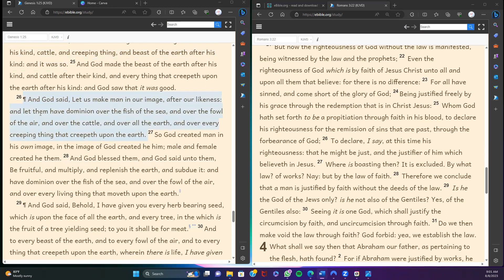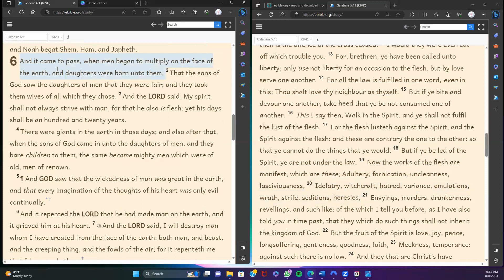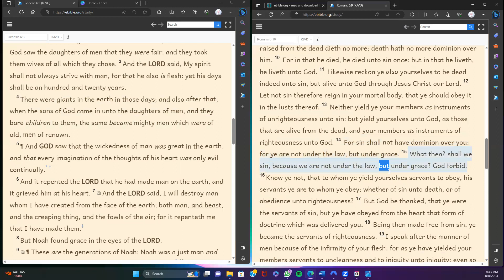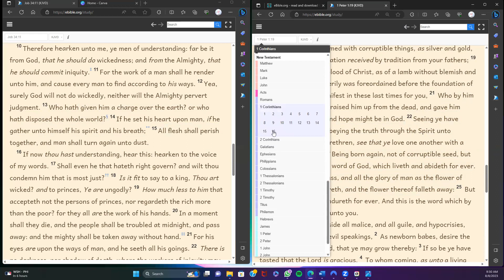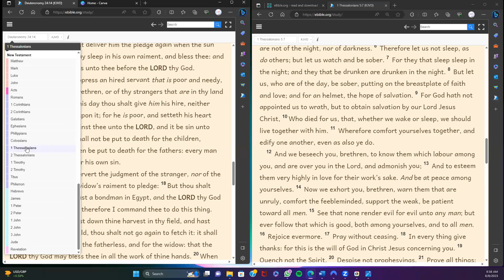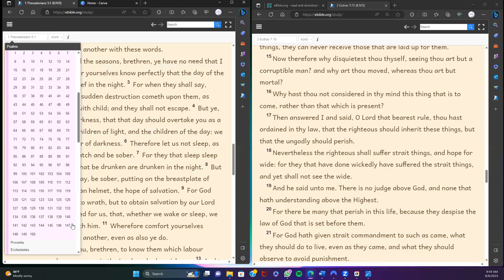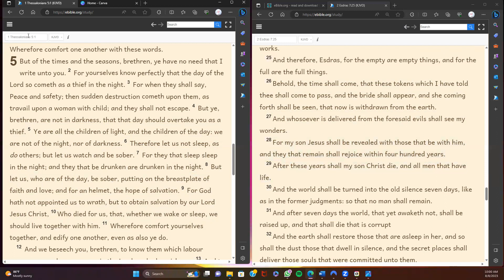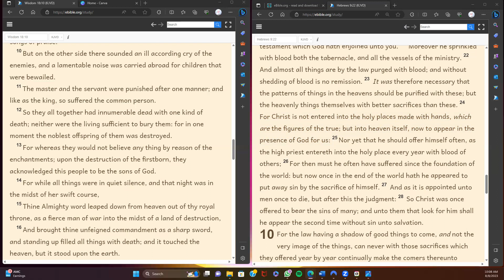All Have Sinned: Into the Dark Place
We are in a battle daily against the ways of flesh and sin. We must vacate the lifestyles of the heathen .  Remember there is none righteous, but one and that is God.

Mortify the deeds of the body and mind of flesh.
Wisdom 14:9 For the ungodly and his ungodliness are both alike hateful unto God.